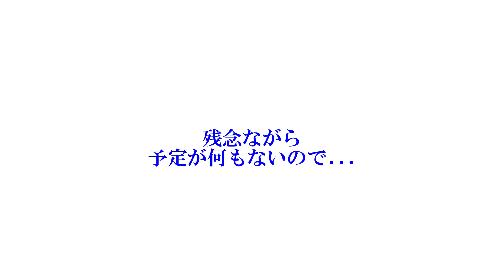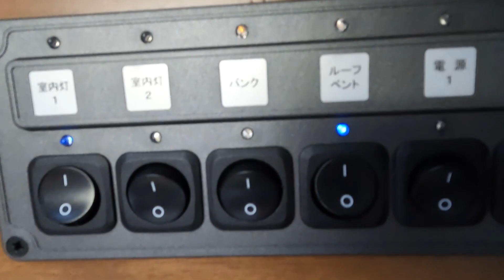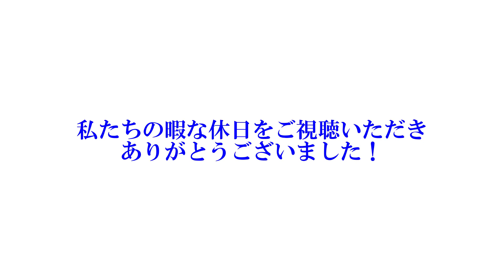＃６【車中飯】暇な休日｜キャンピングカーで絶品焼肉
朝一番に住まい周辺の清掃作業があったため、せっかくの休日でしたがお出かけすることができませんでした。
あまりにも午後から暇でしたので、駐車場に置いているキャンピングカーの中で夫婦で車中飯を作り食べることにしました。
妻は先日購入した話題のアウトドアスパイス「ほりにし」「黒瀬」をまだ食していなかったため、車内で焼肉をやってみたところ、思いのほかキャンプをしている感覚になりました。
暇な休日の一コマをお届けさせて頂きます。

We had cleaning work around our residence first thing in the morning, so we were unable to go out on our day off.
Since we had too much free time in the afternoon, we decided to cook and eat in the camper we left in the parking lot.
My wife had not yet eaten the popular outdoor spices "Horinishi" and "Kurose" that we had just purchased, so we grilled them in the car, and it felt more like camping than we had expected.
We are happy to share with you a piece of our leisurely holiday.

‹‹私たちのお気に入りのチャンネル››